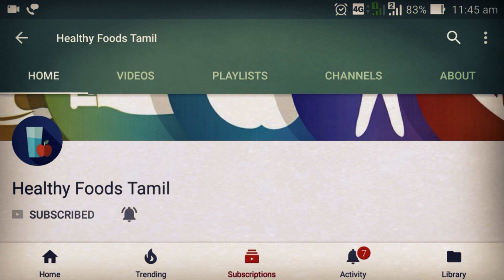Health Benefits of Coconut + Honey | How to use | Healthy Foods Tamil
coconut crab,
coconut oil,
coconut mall,
coconut rice,
coconut milk,
coconut water,
coconut b,
coconut aminos,
coconut apple,
coconut and mango,
coconut art,
coconut and lime,
coconut and hibiscus,
coconut anime,
coconut allergy,
coconut and pineapple cake,
a coconut crab,
a coconut vine,
a coconut octopus,
a coconut cake,
a coconut asmr,
a coconut nut is a giant nut song choir,
a coconut up,
a coconut man,
a coconut tree drawing,
a coconut breakfast,
coconut breakfast,
coconut butter,
coconut bread,
coconut bake,
coconut band,
coconut bowl,
coconut bonsai,
coconut balls,
macka b coconut,
liv b coconut curry,
b m hegde coconut oil,
blooprint coconut b,
coconut b face reveal,
coconut b settings,
coconut b vs frost,
coconut b song,
coconut b montage,
coconut chicken,
coconut cream,
coconut curry,
coconut creek high school,
c coconut song,
c.b.c coconut oil,
honey c coconuts,
a b c coconut tree,
c.p.c coconut oil,
sesame street c coconut,
raw c coconut milk,
c for coconut pashto funny,
c for coconut musically,
c g coconut gun,
coconut dance,
coconut drink,
coconut dessert,
coconut drops,
coconut drawing,
coconut dracula,
coconut donut,
coconut diy,
coconut dreams,
coconut dishes,
da coconut song,
da coconut nut choir,
da coconut nut remix,
da coconut nut gachaverse,
da coconut nut cover,
da coconut nut by ryan cayabyab,
da coconut nut ttbb,
da coconut tree,
da coconut nut bts,
da coconut nut baylor,
coconut eating,
coconut egg curry,
coconut elite,
coconut extract,
coconut eggnog,
coconut eclipse,
coconut eating challenge,
coconut meat,
coconut essential oil,
coconut eco styler gel on natural hair,
the coconut song,
the coconut tree,
the coconut crab,
the coconut tree song,
the coconut song bts,
the coconuts,
the coconut tv,
the coconut song remix,
the coconut twins,
the coconut song piano,
coconut flour,
coconut fred,
coconut flan,
coconut flour bread,
coconut flour cake,
coconut fish curry,
coconut farm,
coconut flower,
coconut flakes,
coconut fried rice,
coconut tree young f,
f&a coconuts,
coconut girl,
coconut grove,
coconut gadgets,
coconut gaming,
coconut grater,
coconut gun rap,
coconut grove song,
coconut gel,
coconut garden,
parle g coconut roll,
gfuel coconut,
g eazy coconut grove,
coconut mall g major,
coconut song g major,
gfuel coconut review,
coconut black g,
coconut chanel g,
coconut head,
coconut hair,
coconut husk,
coconut harvesting,
coconut hair mask,
coconut hacks,
coconut hair oil,
coconut head song,
coconut heart,
coconut halwa,
coconut oil for h pylori,
hi im coconut,
coconut h,
coconut song 10 h,
coconut island,
coconut ice,
coconut instrumental,
coconut ice cream vegan,
coconut ivory,
coconut in hair,
coconut ice cream rolls,
coconut ice recipe,
coconut iced coffee,
i coconut oil the skin tyler,
i'm coconut song,
i'm coconut lol,
i love coconut,
i'm a coconut remix,
i'm a coconut lyrics,
i'm a coconut song lyrics,
coconut jelly,
coconut juice,
coconut jello,
coconut jelly asmr,
coconut jay,
coconut joe,
coconut jam,
coconut james,
coconut jack,
coconut jollof rice,
jessie j coconut man,
d j coconut farm,
j super kaur coconut milk,
j'odie sugar coconut,
j super kaur coconut oil,
j super kaur coconut cream,
j asmr coconut,
j p sears coconut oil,
j super kaur coconut butter,
coconuts j lauryn,
coconut kiss,
coconut kefir,
coconut keto bread,
coconut kitty,
coconut kalimba,
coconut keto,
coconut kheer,
coconut khmer,
coconut ki barfi,
coconut korma,
kim k coconut oil,
coconut oil k faidy,
coconut k faiday,
coconut palm k-8 academy,
coconut oil ke fayde,
k drive coconut scraper,
coconut ke laddu,
coconut james k,
coconut milk ke fayde,
coconut ladoo,
coconut laddu,
coconut lyrics,
coconut leaf,
coconut lol,
coconut lotion,
coconut leaf hat,
coconut ladoo with milk,
coconut lime,
coconut love,
l'oreal elvive coconut oil shampoo,
l'oreal coconut oil,
l'oreal elvive coconut mask,
l'oreal toasted coconut hair color,
coconut l,
coconut milk rice,
coconut mall remix,
coconut mix,
coconut mall jazz,
coconut milk hair mask,
coconut milk shampoo,
hi i m coconut,
coconut m&ms,
alpha m coconut oil,
barry m coconut infusion,
rayman m coconut island,
coconut oil b m hegde,
coconut nut,
coconut naru,
coconut nectar,
coconut noodles,
coconut neko,
coconut noise,
coconut nutrition facts,
honey benefits for hair,
honey benefits for face,
honey benefits in hindi,
honey benefits in urdu,
honey benefits in tamil,
honey benefits in telugu,
honey benefits for dry skin,
honey benefits for eyes in urdu,
honey benefits and side effects,
honey benefits acne,
honey benefits and uses,
honey benefits at night,
honey benefits for acne scars,
honey benefits by rajiv dixit,
honey benefits by baba ramdev,
honey benefits by ramdev,
forever bee honey benefits,
honey bee benefits,
banana and honey benefits,
badam with honey benefits,
banana and honey benefits in hindi,
black seed honey benefits,
honey benefits cough,
cinnamon and honey benefits,
curd with honey benefits,
calamansi honey benefits,
clover honey benefits,
benefi